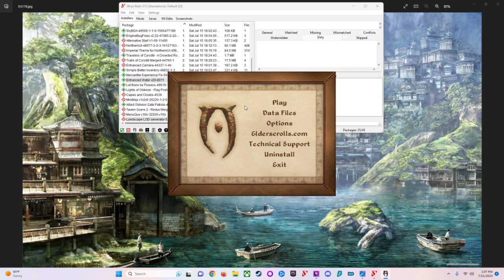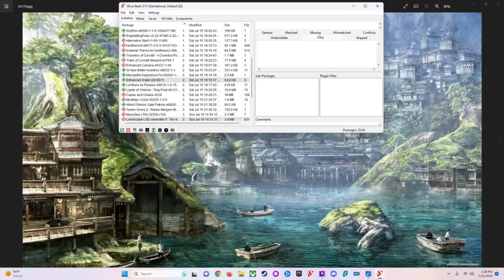~9~ Protecting Bruma, Modded Elder Scrolls IV: Oblivion